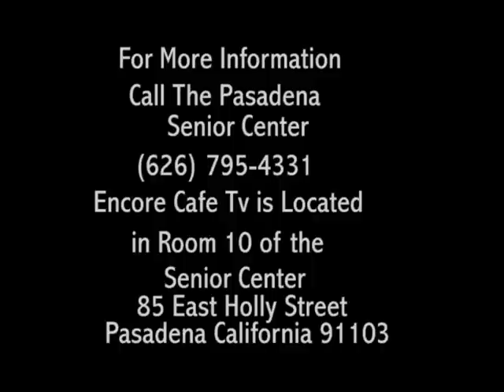war museum el monte vet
equipment of warfare- those who fought the battles- 82nd Airborne